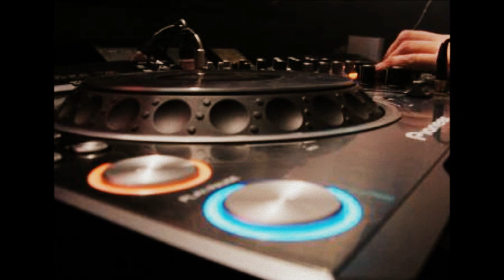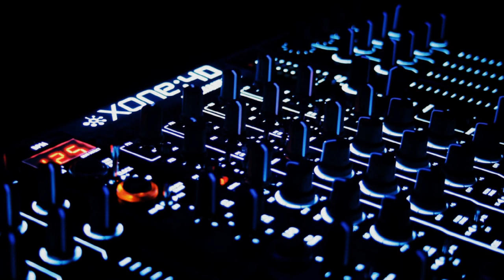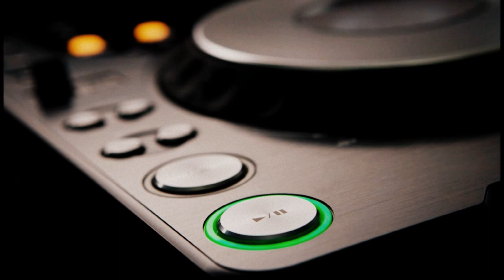We all have a House Mix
House Track produced by JoeM KanoPM.
Composed by JoeM KMC.

Audiovisual Producer JoeM Kano MP